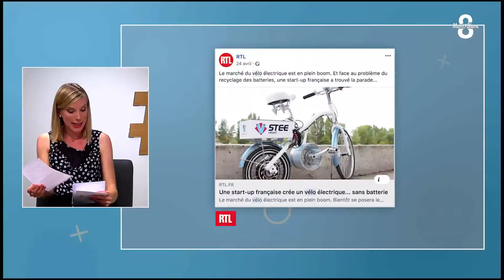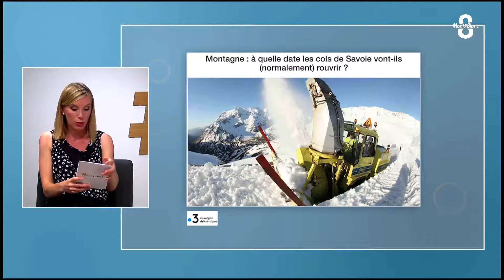Accès direct du mercredi 5 juin 2019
Victoria LOPES reçoit Laurent THIERRY et Patricia JARNO, Membres du collectif Transition Citoyenne Semnoz - Eva DUCHAMP, Directrice du Théâtre des Collines et Michel RODRIGUE, Directeur de l’École du Cirque du Parmelan - Robin VEDIE, Président de la S.P.A de Savoie et Angélique GALL, bénévole et chargée de communication de la S.P.A de Savoie